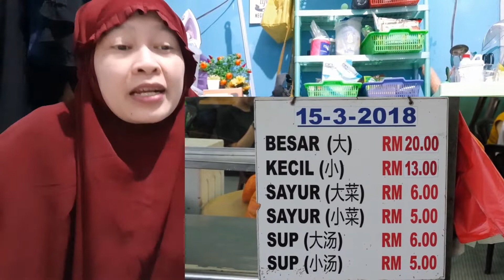Reaction🇮🇩!!! Nasi Ayam Hot Pot Street Food Malaysia🇲🇾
teman2, menarik lihat pembuatan nasi ayam hot pot ide jualan yang bisa bikin kerumunan. wkwkwk. jika dirasa kurang pas ambil ide dasarnya saja atau bumbu disesuaikan dengan yang kita punya. Bikin deh di rumah masing2.